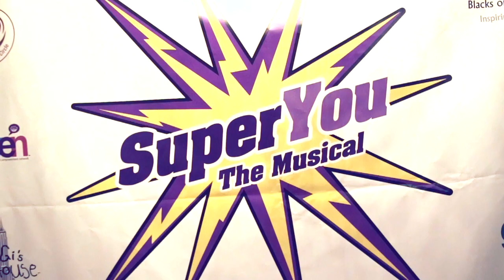Audience Reaction to Concert Performance of SuperYou the Musical (with intro)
Audience reaction to the concert performance of SuperYou the Musical at the Player's Club in NYC on 4/22/19. Narrated by book/music/lyrics writer, Lourds Lane. Commentary by audience members, including Lead Producer of "Jagged Little Pill" on Broadway, Vivek J. Tiwary, and Lead Producer of SuperYou the Musical, Melissa Jones.